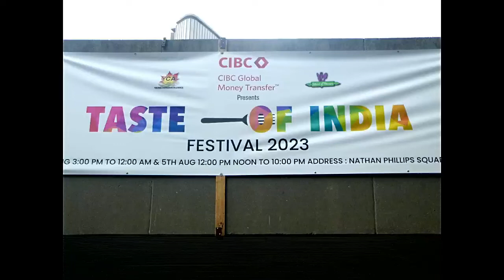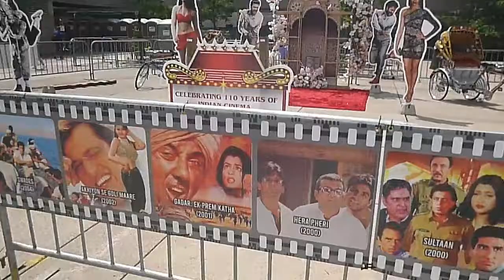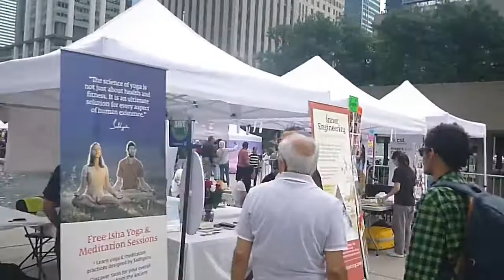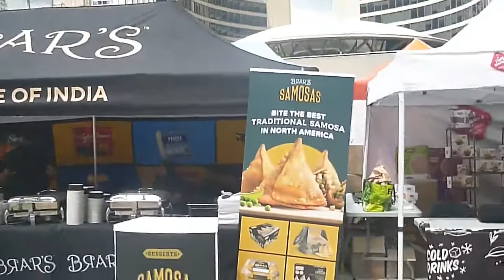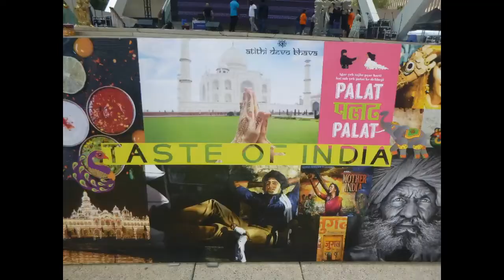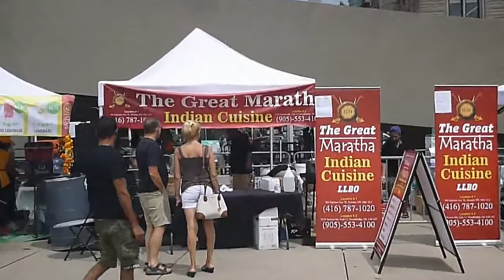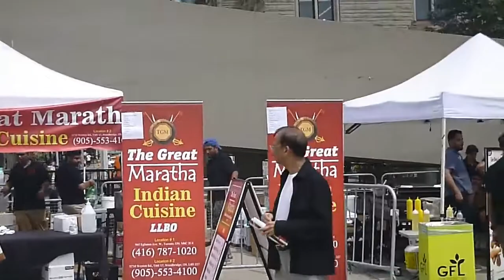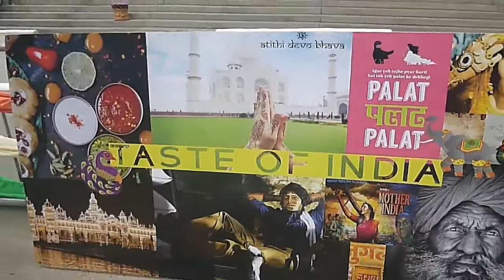QUICK TOUR - TORONTO's TASTE OF INDIA - भारतीय व्यंजन उत्सव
AUGUST 2023 -  Taste of India at Nathan Phillips Square, Toronto, August 4 & 5, 2023. Hundreds of stalls with diverse cuisine, captivating stage shows, unique merchandise, and a tribute to 110 years of Indian cinema. Don't miss this vibrant cultural celebration.

टोरंटो के नाथन फिलिप्स स्क्वेयर में 4 और 5 अगस्त 2023 को भारत के स्वाद का आनंद लें। विविध खाने के सैकड़ों स्टॉल, दिलचस्प स्टेज शो, अद्भुत वस्त्रधारी, और 110 साल पुराने भारतीय सिनेमा को समर्पित। इस रंगीन सांस्कृतिक उत्सव को न छोड़ें।

Découvrez le goût de l'Inde à Nathan Phillips Square, Toronto, les 4 et 5 août 2023. Des centaines d'étals proposant une cuisine variée, des spectacles captivants sur scène, des produits uniques et un hommage aux 110 ans du cinéma indien. Ne manquez pas cette vibrante célébration culturelle.

Disfruta del sabor de la India en Nathan Phillips Square, Toronto, los días 4 y 5 de agosto de 2023. Cientos de puestos con diferentes cocinas, espectáculos cautivadores en el escenario, mercancía única y un tributo a los 110 años del cine indio. No te pierdas esta vibrante celebración cultural.